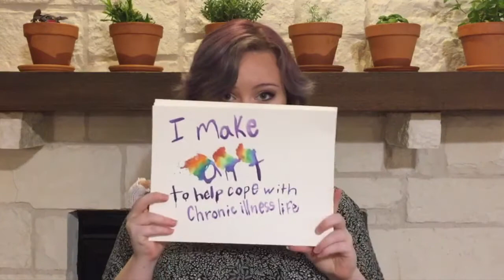What's it Like? Headaches/Migraines